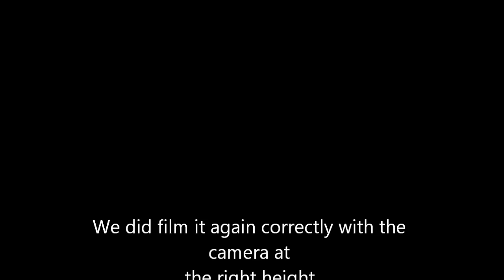Exercise can be fun - Bevs Fitness Yoga outtakes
Gotta to laugh at this filming for our Sun Salutation sequence the.camera  is set a bit too high on the hill :)
You see exercise can be fun and doesn't need to be serious all the time :)
The correct video is afterwards Bevs Fitness Yoga in unusual locations - Durdle Door